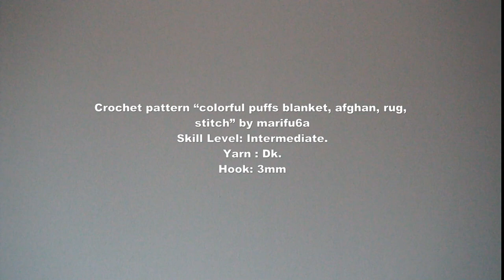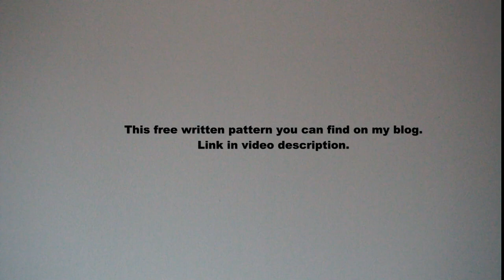How to crochet simple colorful puffs blanket afghan rug stitch by marifu6a